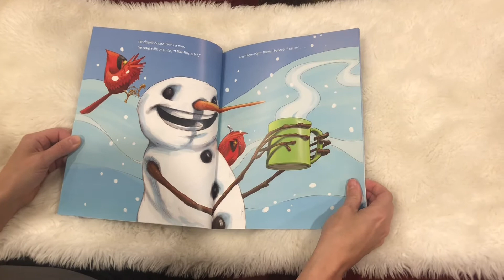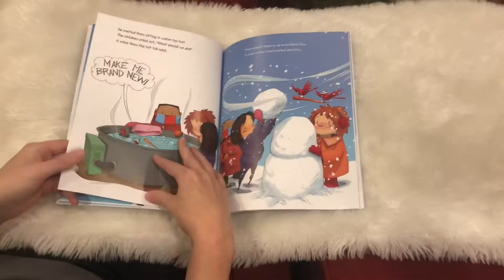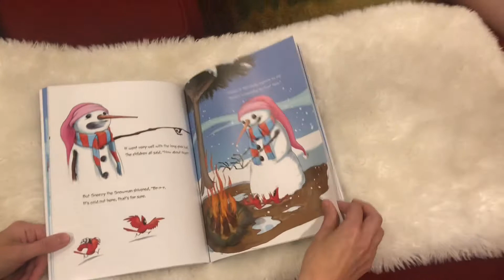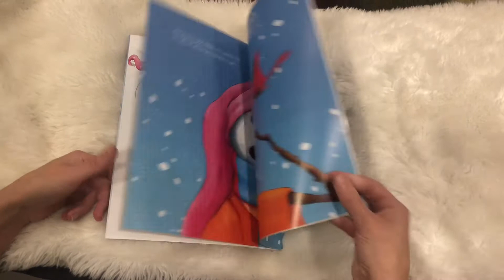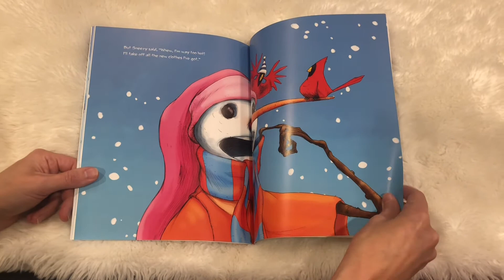Sneezy the Snowman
Sneezy needs to get everything just right. Not too hot and not too cold.